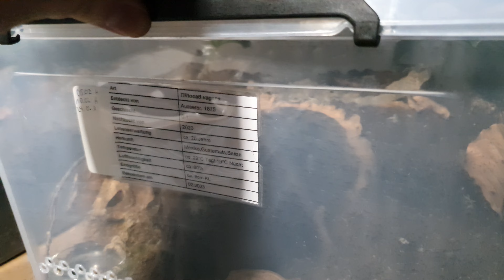Bodengrund für Wirbellose - Meine Mischung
Hey Leute,
In diesem Video stelle ich euch meine Bodengrund Mischung vor die ich für alle meine Tiere verwende. Viel Spaß beim Anschauen.
Lasst mir gerne ein like, einen Kommentar und/oder ein Abo da würde mich alles sehr freuen.

LG euer KS_Spiders